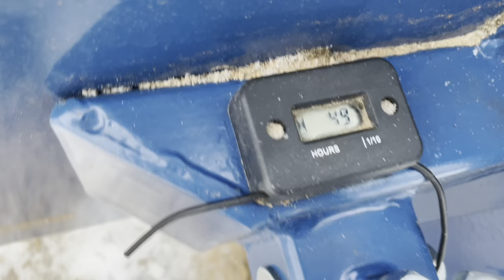One year range road sawmill review